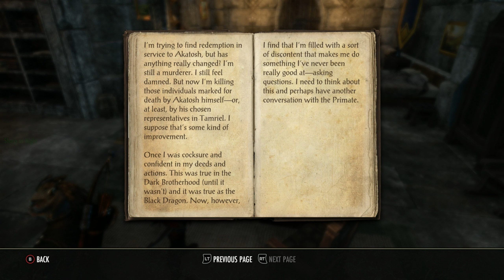Dark Brotherhood p4 [Elder Scrolls Online]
Dark Brotherhood questline in Gold Coast